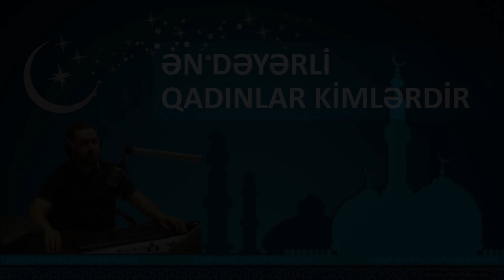Ən dəyərli Qadınlar kimlərdir - Yaşar Qurbanov